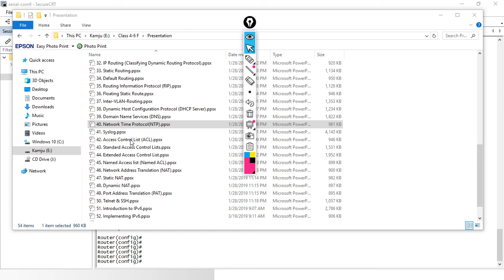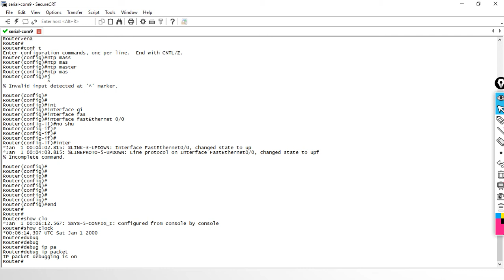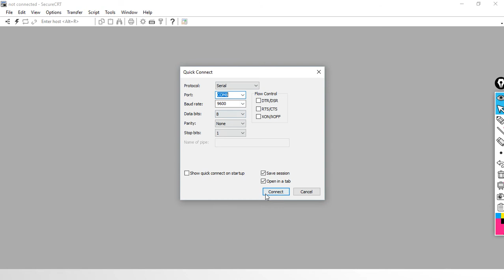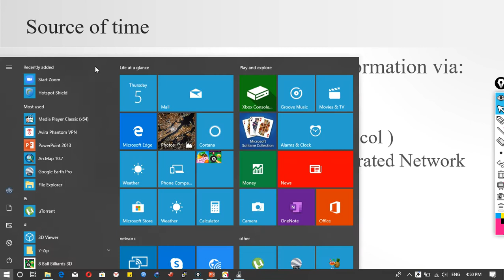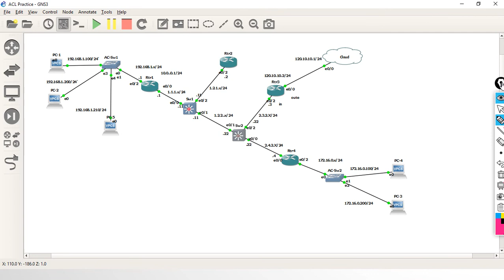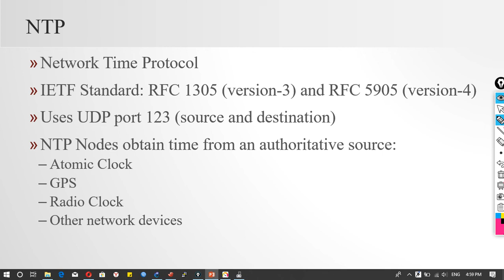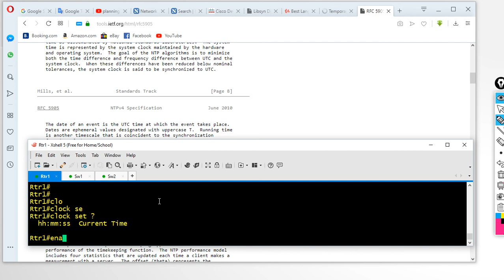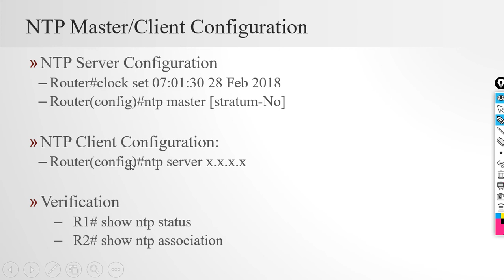38. Network Time protocol (NTP)